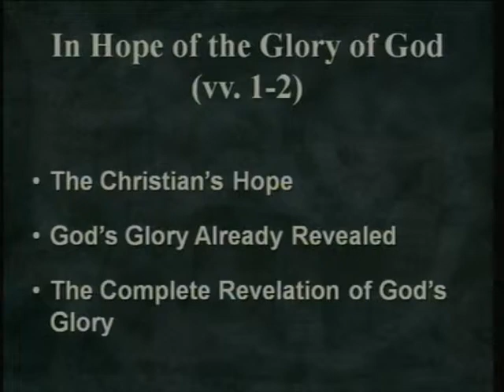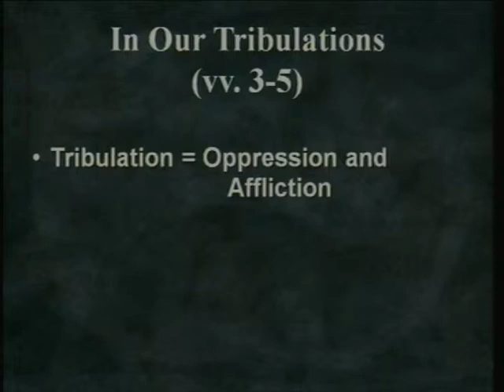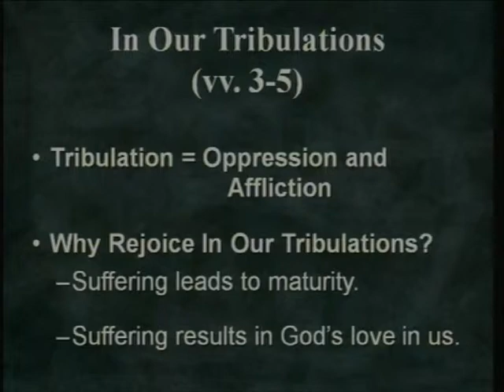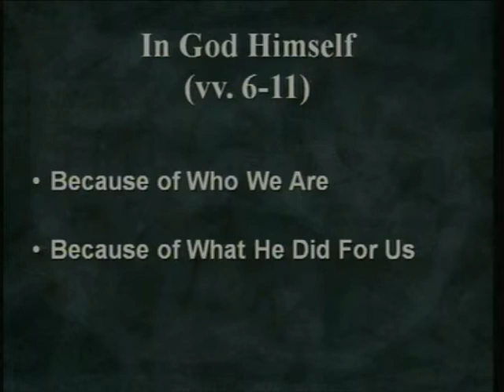Joy, the Mark of the Justified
We live in a world today in which people seem to find little reason for rejoicing. Constantly, we are reminded of all the things wrong in our culture: a. Global Terrorism b. Conflict between nations c. Financial woes d. Families in crisis And yet, despite all these things, we as Christians are constantly  called upon to rejoice. In this world there is little to rejoice about, but in Christ, our reasons for rejoicing are endless.Which would you choose.